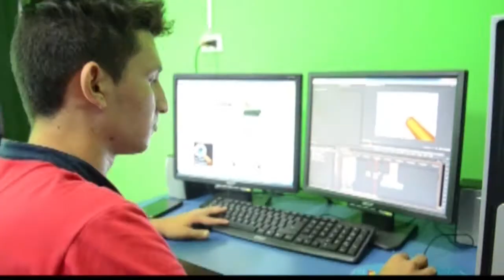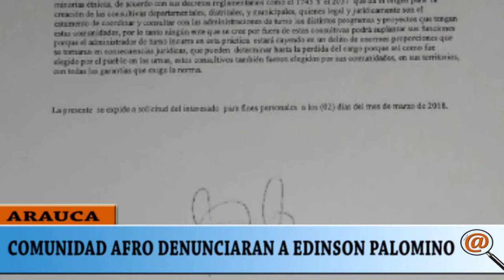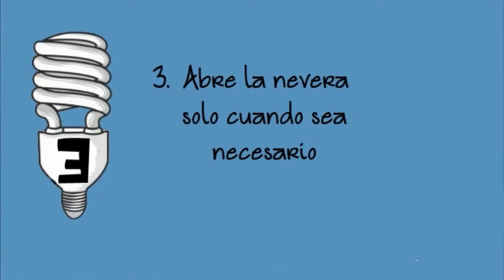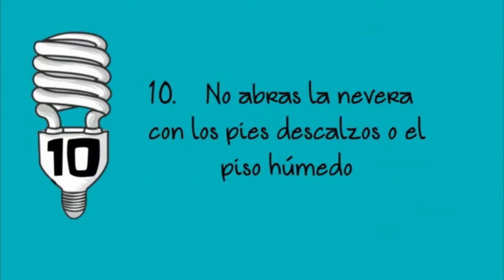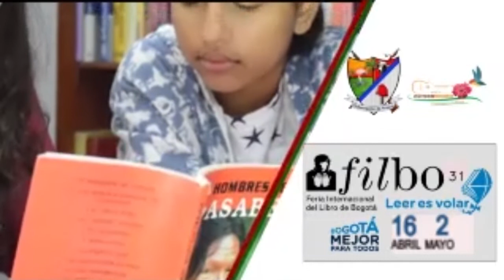NOTICIERO LA LUPA ARAUCANA 20 ABRIL 2018